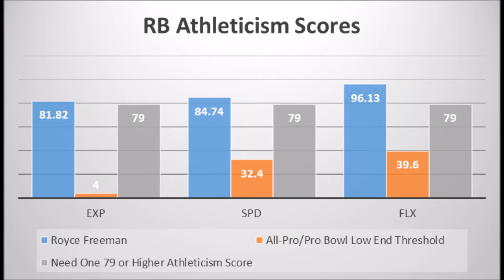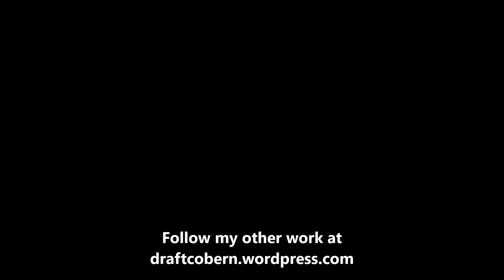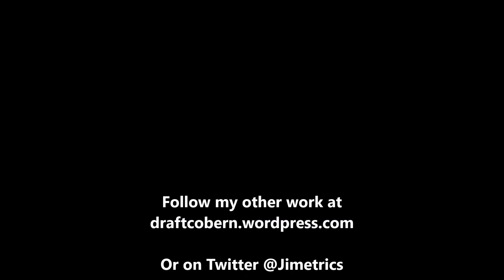2018 NFL Draft Royce Freeman Analytics Profile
An extended look at Royce Freeman based on analytics.

2018 NFL Free Agency Analytics Guide: Offense

Artist : Otis McDonald
Title : Not For Nothing
Genre : Hip Hop & Rap
Mood : Funky